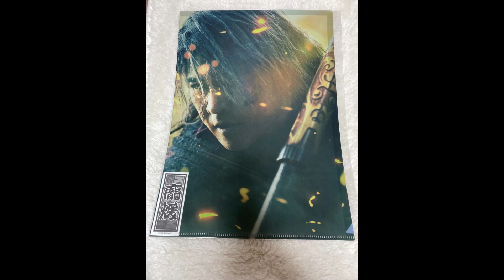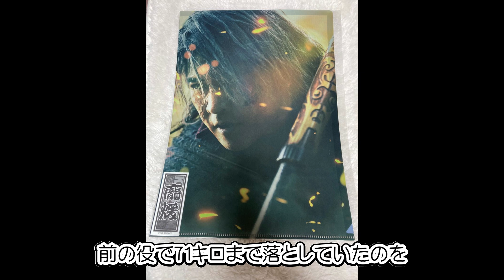『キングダム』吉川晃司の“激シブ”ホウ煖話題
原泰久の人気漫画を山崎賢人主演で実写映画化したシリーズの第4弾『キングダム 大将軍の帰還』公開中で吉川晃司演じるホウ煖が注目を浴び、その圧倒的な存在感に「佇まいがカッコ良すぎる」「オーラがハンパない」と驚き、興奮の声が寄せられている。